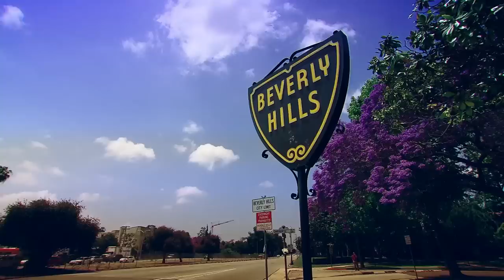Diana Jenkins Spills Her Energy Cleansing Secrets | RHOBH Sneak Peek (S12 E16) | Bravo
Four days before the ladies big Aspen trip, Dorit Kemsley and Kyle Richards talk about the drama after Lisa Rinna's party, Lisa's outbursts, and the growing friction between her and Sutton Stracke. Meanwhile Garcelle Beauvais and Diana Jenkins talk about friend group dynamics and energy cleansing. Watch new episodes of RHOBH, Wednesdays at 8/7c on Bravo and stream next day on Peacock.

About The Real Housewives of Beverly Hills:
The women attempt to balance their ever-evolving friendships with the demands of family life and growing business ventures, but a string of shocking events proves that living this large is more than meets the eye. In true Beverly Hills fashion, however, nothing can keep these ladies away from a good time. There is no shortage of laughs and libations, as they jet-set their way to luxury in Aspen and Punta Mita, Mexico.

Cast:
Kyle Richards
Lisa Rinna
Erika Jayne
Dorit Kemsley
Garcelle Beauvais
Sutton Stracke
Crystal Kung Minkoff
Diana Jenkins
Kathy Hilton
Sheree Zampino